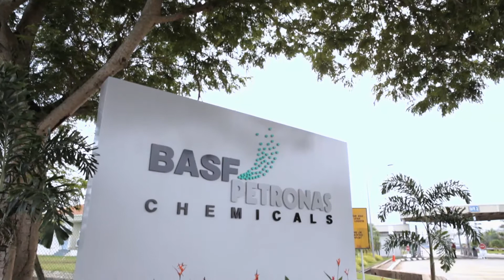BASF PETRONAS Chemicals: Join Us for a Sustainable Career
We are looking for engineers and technical experts for the upcoming Integrated Aroma Ingredients Complex. Join us for a sustainable career!